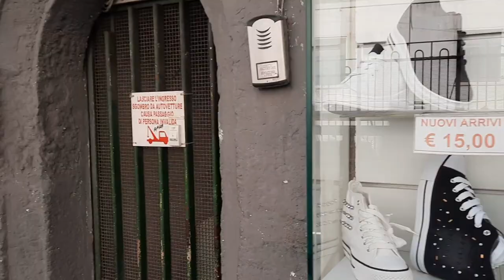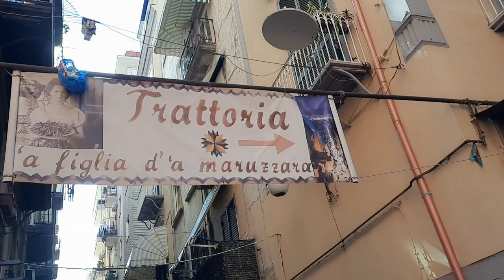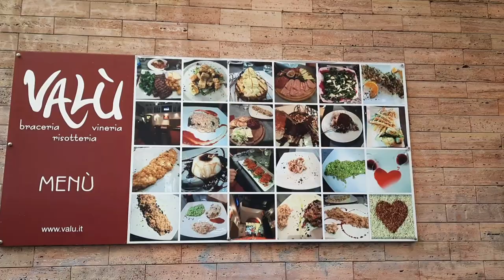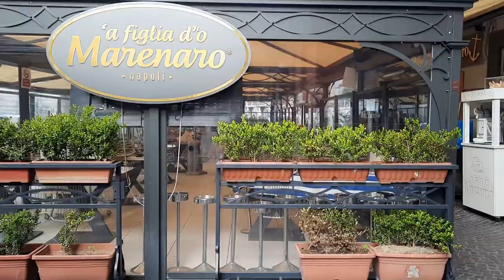Как жадность к деньгам приводит к их потере. Прогулка по испанскому кварталу.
Связаться с Людмилой можно по